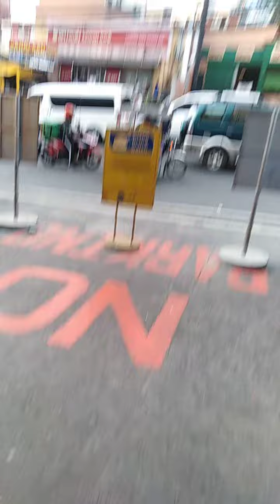Nabangga ng Nissan Navarra ang Toyota high ace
Dahil sa insidente traffic ang binunga ng banggaan ng dalawang sasakyan